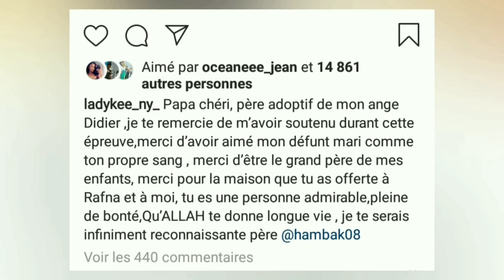CARMEN adresse un message "CHAUD" à Hamed BAKAYOKO | PRIINCE TV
La femme de DJ Arafat laisse un message Chaleureux au Ministre d'État, Père spirituel de DJ Arafat, Hamed Bakayoko ...

◾ PRIINCE TV ☑ | PRINCE TV ☑